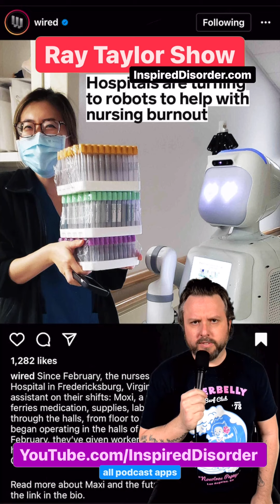Robot nurses taking over - Swipe Up 184 - Opinion - Ray Taylor Show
Shout Out To: @buzzfeednews @verge @slashfilm @wired

Daily Podcast: Ray Taylor Show - InspiredDisorder.com/rts
Daily Painting: The Many Faces - InspiredDisorder.com/tmf
ALL links: InspiredDisorder.com/links